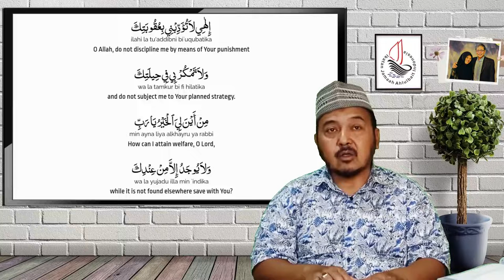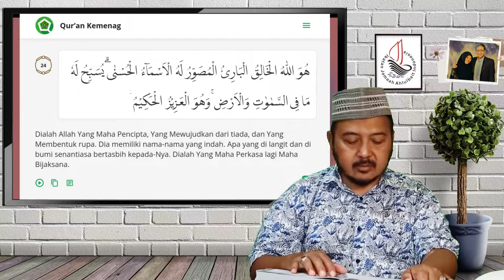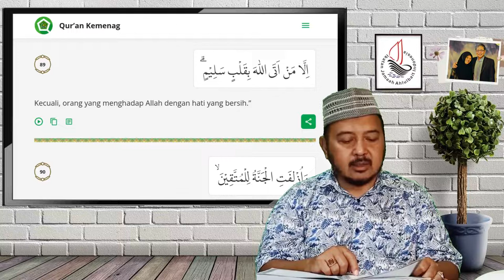Ilmu Adalah Cahaya Dalam Hati | Seri Pengantar Doa Abu Hamzah Ats-Tsumali (Bag. 8)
Pengantar Doa Abu Hamzah Ats-Tsumali (Bagian 8)

Do'a Abu Hamzah Ats-Tsumali merupakan Do'a dari Imam Ali Zainal 'Abidin bin Al-Husain as. Do'a ini diriwayatkan oleh salah seorang sahabat Imam Ali Zainal 'Abidin as. yang bernama Abu Hamzah Ats-Tsumali.

Tema : Ilmu Adalah Cahaya Dalam Hati